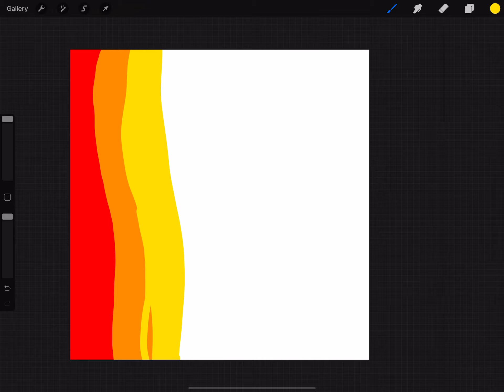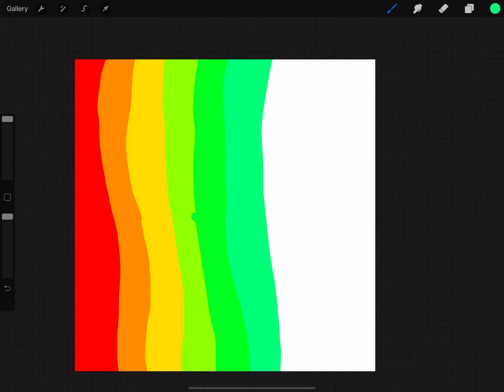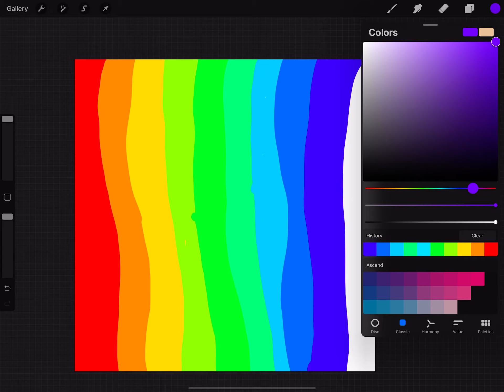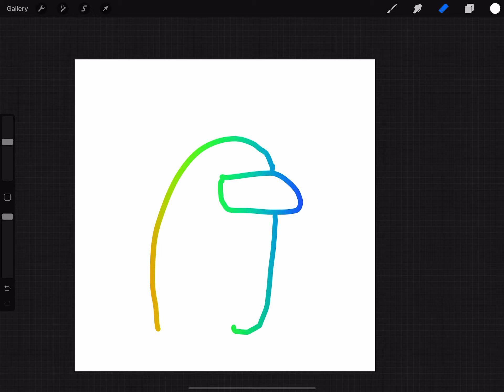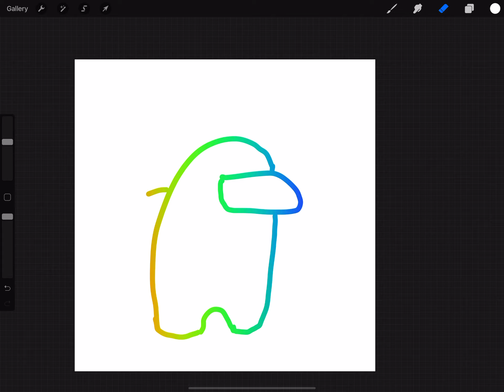Rainbow Among us crewmate illustration on Procreate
Hi there! My name is Sicheng，l’m 8 years old.
I love drawing comics so I created one!

In this video, I will show you how to draw a rainbow Among us crewmate on Procreate!

Hopefully you having fun on my channel！Bye👋👋👋